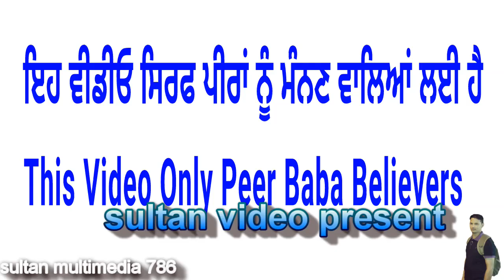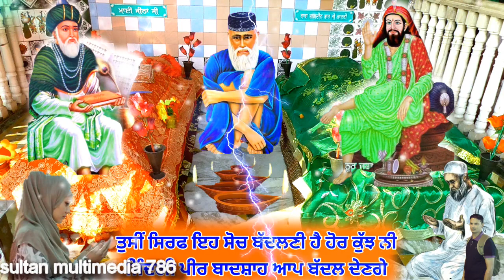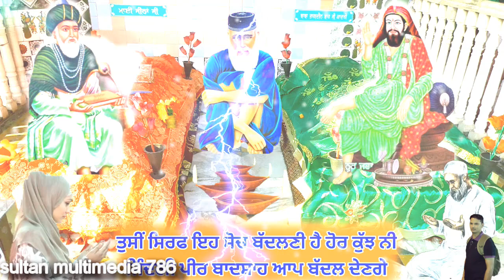ਸਿਰਫ ਇਹ ਸੋਚ ਬੱਦਲ ਦਿਓ ਪੀਰ ਜੀ ਤੁਹਾਡੀ ਜ਼ਿੰਦਗੀ ਬੱਦਲ ਦੇਣਗੇ - ਸਬ ਦੇ ਬਹੁੱਤ ਹੀ ਮਤਲਵ ਦੀ ਗੱਲ ਹੈ - Jai Peera Di.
Is Video Vich Dasiya Geya Hai Ki Sanu Kehdi Soch Badalni Chaidi Hai Ta Jo Sadi Har Isha Puri Ho Sake